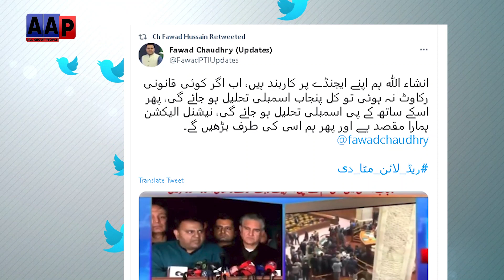مشن تخت لاہور کامیاب۔ اب کیا ہوگا؟ عمران خان کی تیاری۔۔ عدالت کو بھی اعتراض نہیں!!